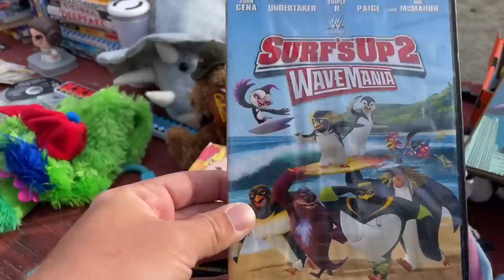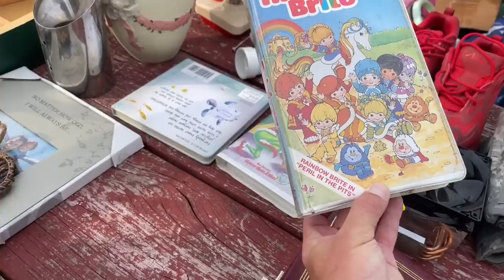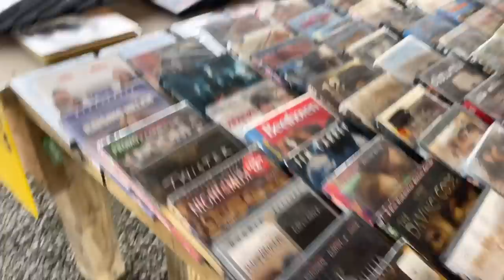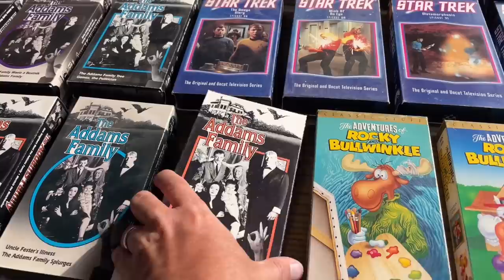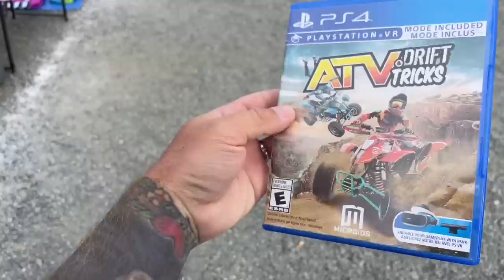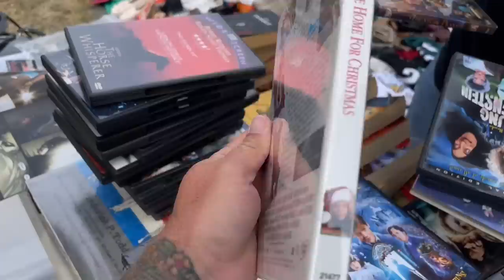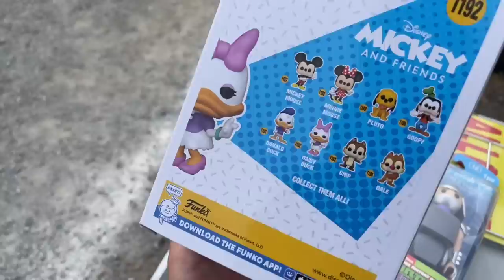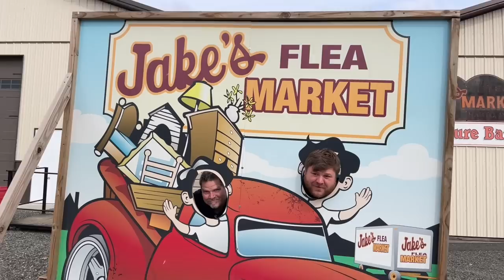Thrifting Jake’s Flea Markets On A Somewhat Quiet Saturday Morning | Thrift With Me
Mike, John, & myself are back at Jake’s Flea Market on an absolutely beautiful Saturday morning with unfortunately not a beautiful turnout.

eBay Store: